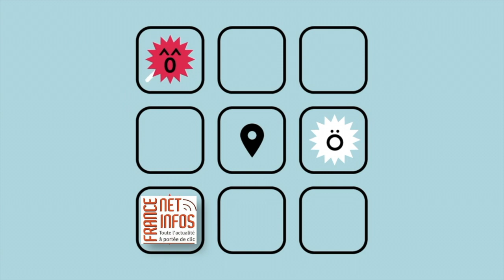LES SUDS À ARLES 2022 : A A'IN (place voltaire)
L'âme du Joropo, exceptionnel dans la 27ème édition d'Arles !